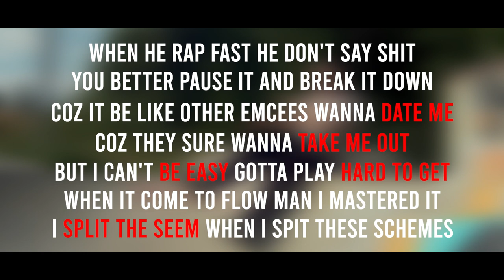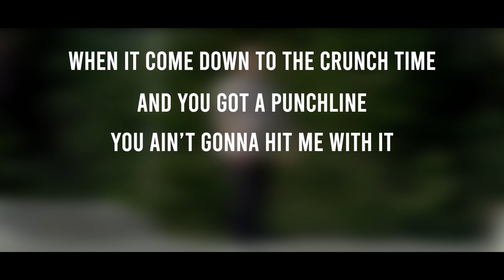DKRapArtist vs Grizzy Hendrix || Lemme Hear Something || Round 2